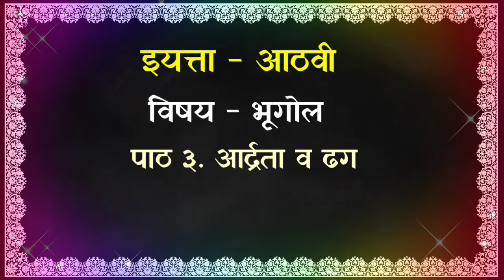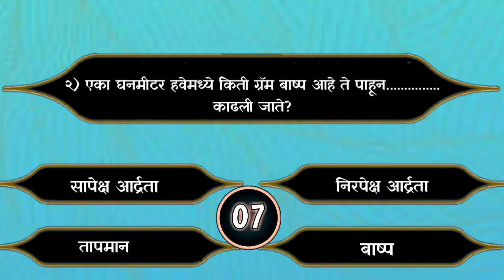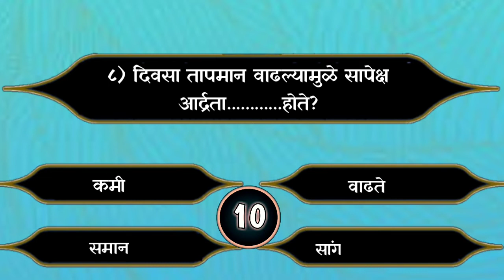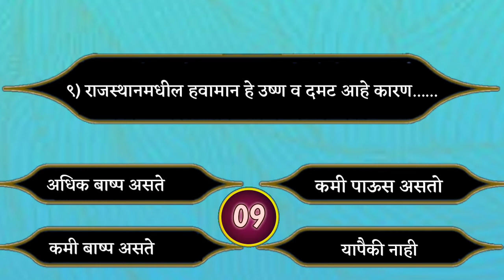पाठ ३.आर्द्रता व ढग ।स्वाध्याय आठवी भूगोल 3।भूगोल इयत्ता आठवी।स्वाध्याय। बहुपर्यायी प्रश्न।